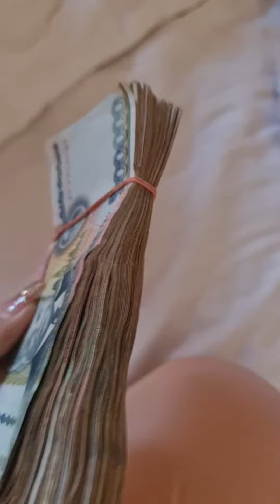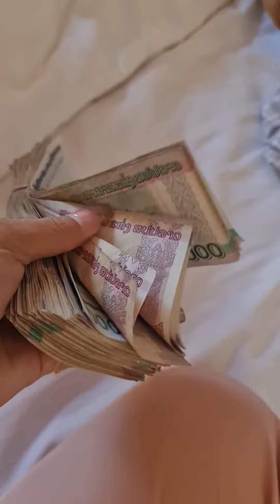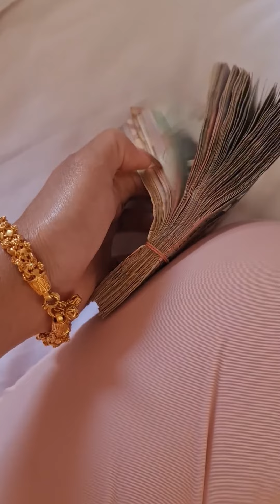ต้องรอบคอบไม่ว่าคนลาวคนไทยเวลาแลกเงินกีบ